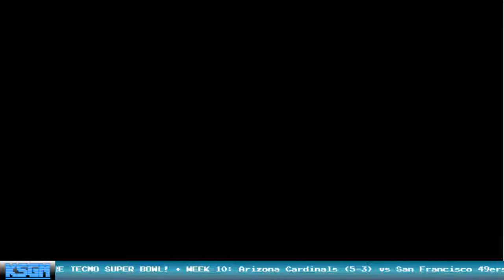Week 10: Arizona Cardinals vs San Francisco 49ers - Tecmo Super Bowl 2016-17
It's Week 10 of the 2016-17 Tecmo Super Bowl Season!
Arizona Cardinals (5-3) vs San Francisco 49ers (4-4) !

Simming our way to the NFL Super Bowl! All games! All Season!

Simmed using Tecmonster's 2017 ROM.